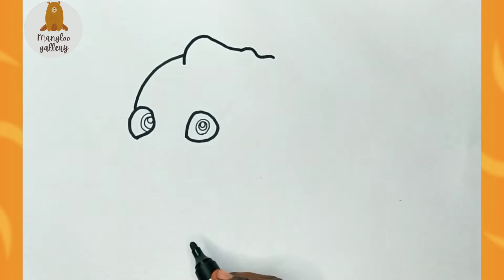How to draw cute Nemo step by step | Nemo drawing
This is the Tutorial on How To Draw a Nemo fish easy, or How to Draw a Nemo fish Step by step. This easy Drawing method of Nemo is the easiest Drawing guideline for kids.

About this channel:
Mangloo Gallery YouTube channel: All types of Art and Drawing videos for all available here. How To Draw Cartoon, Animals, Birds, Fruits, Flowers, Flags, Fishes, Abstract, etc you can learn from this channel very easily. Drawing tutorial for beginner, kids drawing and realistic art drawing videos are also available.